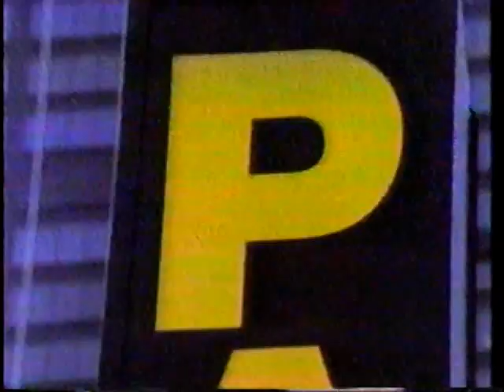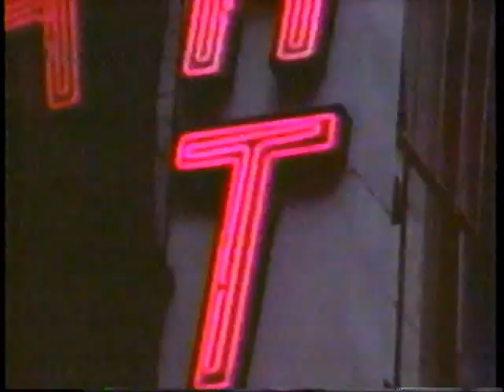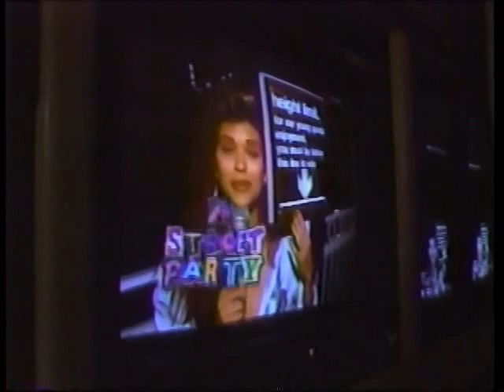MTV FRIDAY NIGHT STREET PARTY hosted by Nia Peeples (1990)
MTV FRIDAY NIGHT STREET PARTY  (1990) Various clips. Hilarious antics from VJ Nia Peeples as she parties around the USA for MTV.